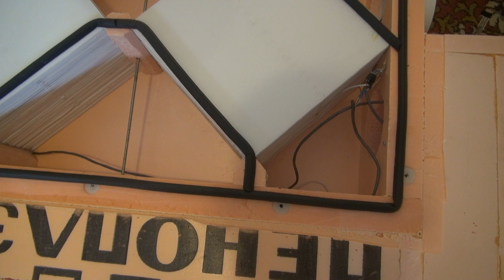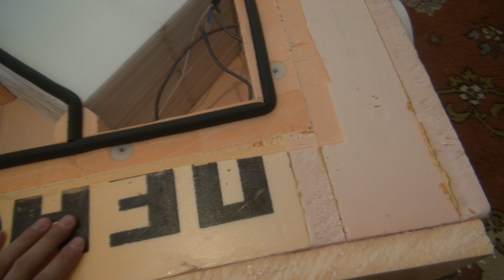Рекуператор своими руками. Герметизация крышки и теплообменников.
Верхняя крышка и теплообменники должны быть съёмными. Поэтому необходимо исключить перетоки воздуха между теплообменниками и обеспечить плотность соединения крышки с корпусом. Для этого вполне годится резиновый уплотнитель для дверей.

Проектирование инженерных коммуникаций:
  Электрика;
  Водоснабжение;
  Отопление;
  Вентиляция;
  Аппаратная и микроконтроллерная автоматика.

Проектирование, сопровождение и автоматизация майнинговых локаций любой сложности. Использование тепла асиков для бытовых нужд:
 Воздушные и жидкостные системы отопления;
 Подогрев бассейна;
 Подогрев приточного воздуха системы вентиляции;
 Отопление теплиц и любых других технических помещений;
 Горячая водоснабжение;
 Сброс избыточного тепла на улицу/в вытяжку системы вентиляции;
 Различные системы охлаждения ферм;